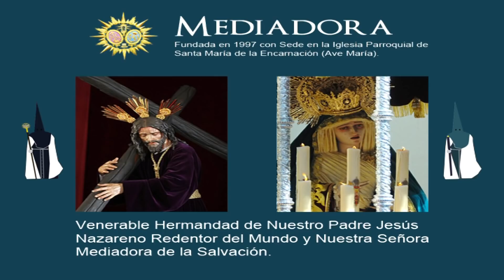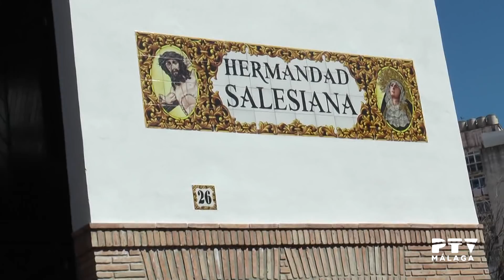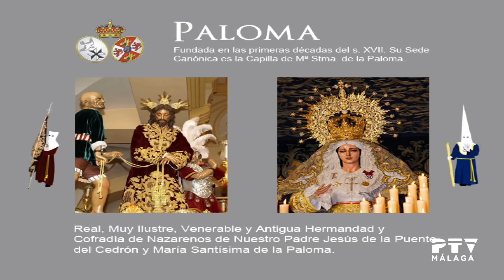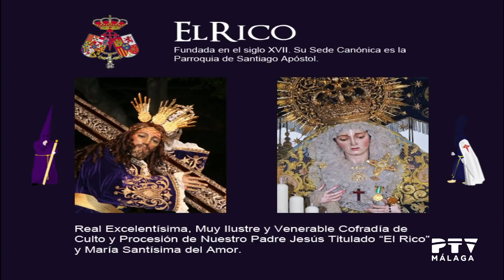Semana Santa 2018: Miércoles Santo (resumen)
Resumen de los desfiles procesionales del Miércoles Santo en la Semana Santa de Málaga 2018:
· Mediadora
· Salesianos
· Fusionadas
· Paloma
· El Rico
· Sangre
· Expiración